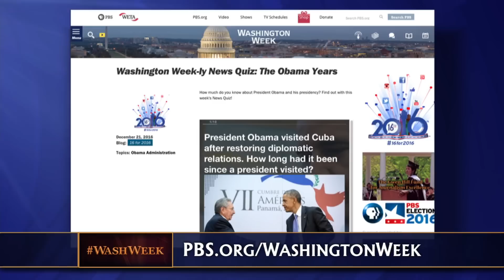The Obama Legacy: From hope and change to achievements and setbacks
President Barack Obama was elected by promising hope and change, but during his eight years in the White House he learned that governing isn’t always easy. His domestic agenda focused on a weak economy and expanding access to health care. His foreign policy doctrine was about negotiation over conflict. Despite successes, Obama's critics can point to setbacks like the rise of ISIS and Russia's growing influence. As the nation's first black president enters his final month in office, we explore his legacy, what he accomplished and what remains undone.